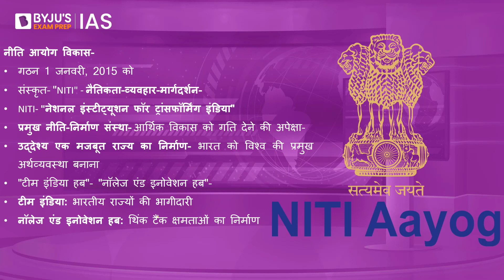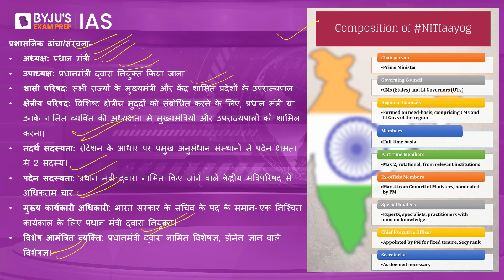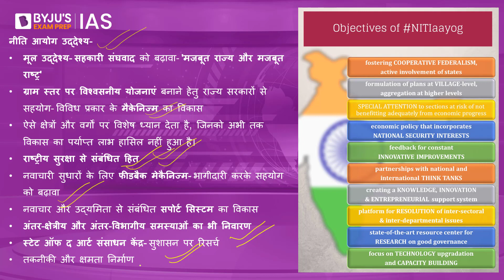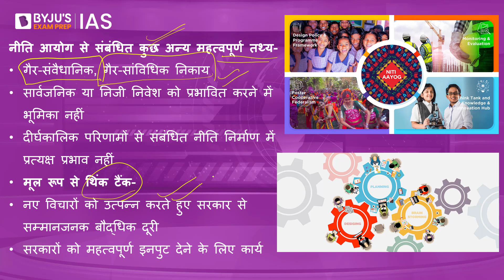नीति आयोग के उपाध्यक्ष का इस्तीफा - नीति आयोग की संरचना और भूमिका क्या है?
BYJU’S IAS का सेमिनार- अंतिम 40 दिनों में CSE प्रारंभिक परीक्षा 2022 की तैयारी किस प्रकार करें?
Timings -  24th अप्रैल 2022, शाम 4 बजे

नीति आयोग के उपाध्यक्ष राजीव कुमार ने अपने पद से इस्तीफा दे दिया है और सरकार ने सुमन के बेरी को नीति आयोग का नया उपाध्यक्ष नियुक्त किया है। इस पृष्ठभूमि में हम नीति आयोग की संरचना, भूमिका और कार्यों पर चर्चा करेंगे।

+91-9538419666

Happy Learning!